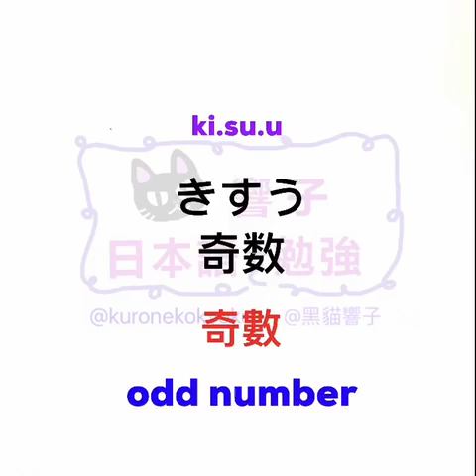JLPT N2 日本語能力試驗 | 大家的日本語 單語 | 日文教學 | Words 264［黑貓響子］